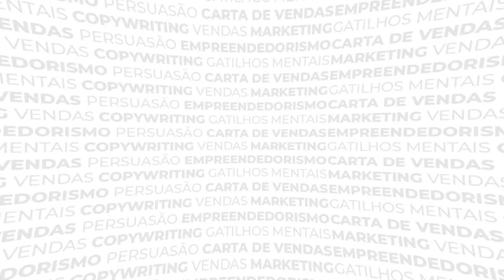#011 - Gustavo Thomé, Fisioterapeuta Empreendedor, Diretor da Clínica IRM Fisioterapia